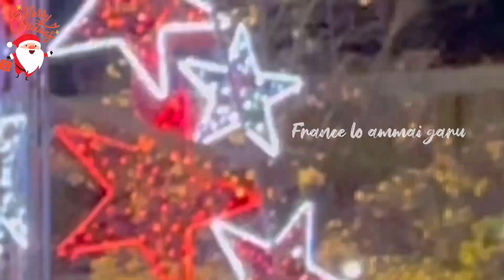ఫ్రాన్స్ లో Christmas ki లైట్లు తో decoration బలే చేసారు / Christmas lights in France /Telugu vlogs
👉🏻for more updates watch my previous vlogs

Thanks to all for your likes 👍🏻, comment’s 💬and your support 🤝